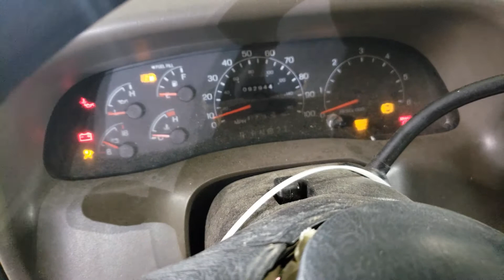YAS21364B 2001 FORD F 350 SUPER DUTY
Thank you for checking out our Test Video - This F350 has 92,944 miles on it the 6.8L engine and auto transmission. These and all other parts will be listed on eBay within the week.  Have a great day!